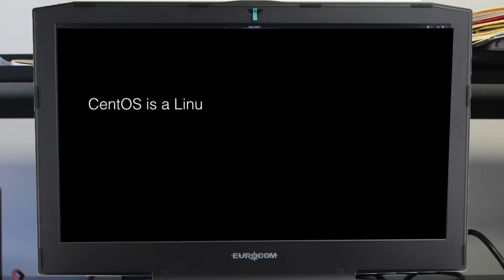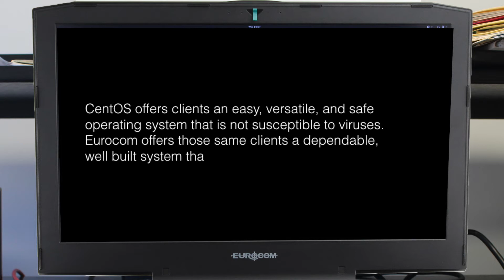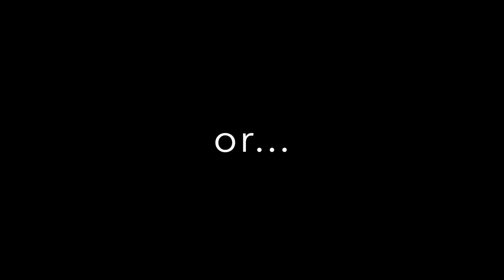Eurocom and CentOS: Stable Solutions for an Unstable World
This video is about how Eurocom and CentOS are a perfect match of Operating System and Mobile Computing Power

Sky X9E2
17.3-inch; 60Hz or 120Hz FHD (2K) 1920x1080); 120Hz QHD (3K) 2560x1440; 60Hz UltraHD (4K) 3840x2160

A beacon of power and performance, the Sky X9E2 is the most powerful laptop in the entire world. This unlocked, upgradable powerhouse is designed with one core value in mind: freedom. Freedom to choose what components you want and the freedom to overclock your CPU and GPU(s) to get the most out of your system.

For freedom in gaming, rendering, and whatever else you throw at it, the X9E2 will run the most powerful graphics array of any laptop in the world: up to two desktop MXM 3.0 NVIDIA GeForce GTX 1080 graphics cards in SLI. With up to 64GB of DDR4-3000 memory, and room for up to 4 hard drives (two M.2 slots (NVME) and two 2.5 inch drives, for a maximum storage capacity of up to 12 TB), this beast will do everything you wish your desktop could do.

But don’t worry, all of your data will be kept secure with the X9E2’s Kensington lock, biometric security, and Trusted Platform Module (TPM) data encryption. TPM encrypts all your data so only you have access to it, even if your machine is misplaced or stolen.

All of the components are kept cool by a state-of-the-art thermal solution comprised of industrial grade, copper heatsinks, powerful centripetal fans, and a layered modular, socketed motherboard system designed to ensure maximum thermal efficiency. The motherboard’s design allows you to upgrade to the latest GPUs and run them in SLI as you sit in dominion over your subjects!

Effortlessly run the latest games on extreme settings with up to two desktop NVidia GeForce GTX 1080s in SLI. Overclock your GPUs and Intel i7 6700K or 7700K CPU while Eurocom’s industrial-grade thermal solution dissipates the heat and your opponents flee for their lives!

Get killing sprees like never before with a Full HD or QHD, 120Hz, G-Sync panel for the latest FPS, or explore untold worlds in their boundless beauty with an UltraHD 4K display. Whatever you choose, glory awaits you!

The CentOS project and Eurocom
Open with a title screen “Centos and Eurocom” Music plays over a sped up system build.
Open on a Eurocom Laptop with a black screen. Person enters frame and sits down.
Cut to Screen
Person types: “What is CentOS?”
Beat
“CentOS is a free open source, community developed Red Hat Alternative. It is created by using publically available code provided directly by Red Hat. CentOS is the 2nd most used Linux based OS for web servers in the world.”
Cut to person thinking.
Cut to screen
Person types “Why should I use CentOS?
Beat
“CentOS has long lasting support. When upgrading to CentOS there is a sense of relief knowing that you can, if you wanted to keep the same Web Server OS for up to 10 years. This means the core OS will run and support the latest applications as they are updated. Unlike other OS’, where you are often limited to the available application versions at original release”
Person nods
Screen: Mouse moves to Eurocom logo and double clicks.  CentOS logo appears on one side of the screen “+” Eurocom, the two fade. The following blurb appears
“Like CentOS, Eurocom builds long lasting products. It’s like Eurocom and CentOS were built for each other. CentOS is a long lasting powerful operating system that is future proof. Eurocom has heavy duty, customizable, long lasting system designed with an eye on the future and fully capable to run all currently supported CentOS versions. With the configuration and upgrade possibilities of a Eurocom system you can have your Web Server up and running, without hassle for a very long time!”
Fade
Image of EUROCOM SKY X92L appears. Screen is divided 3k/4K displays, line drawn from GPU, bullet points with GPU options, line from CPU, bullet points of options available, line drawn from HDD with options available, line drawn from ram with options available. (see attached for rough example)
Person gets up and closes laptop.